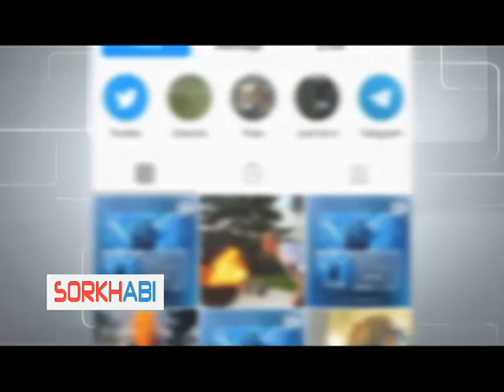فحاشی پدر آرات حسینی به علی کریمی - مسی ایرانی غرق در حاشیه - تتلو مقصر است؟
در روز‌های اخیر حواشی عجیبی با محوریت امیر تتلو، آرات حسینی و علی کریمی رقم خورده است. حواشی که پس از جهانی شدن آرات حسینی کودک نابغه ایرانی رخ داده است. حسینی که در حال حاضر در آکادمی لیورپول آموزش می‌بیند و تحت نظارت پدرش در اینستاگرام فعال است، علاقه شدید به تیم فوتبال بارسلونا، امیر تتلو خواننده موسیقی رپ و علی کریمی اسطوره فوتبال کشورمان دارد.

 ماجرا از آنجا آغاز شده که آرات حسینی بار‌ها از علاقه اش به علی کریمی صحبت کرده بود، اما علی کریمی هیچ واکنشی به این ابراز علاقه‌ها نشان نداده است. پس از بی‌توجهی کریمی به آرات حسینی امیر تتلو در پستی اینستاگرامی به شدت از کریمی انتقاد کرد که چرا به آرات توجه نمی‌کند.

انتقاد تتلو با واکنش هواداران او روبه رو شد و به صفحه کریمی هجوم بردند و به او توهین و فحاشی کردند. در جریان این ماجرا ظاهرا کریمی و پدر آرات گفت و گویی‌ با یکدیگر داشتند و پس از آن گفتگو اسطوره فوتبال کشورمان، آرات حسینی را بلاک می‌کند.

این اقدام با واکنش آرات حسینی، یعنی در واقع پدر آرات حسینی روبه‌رو می‌شود و از کریمی انتقاد می‌کند.

پدر آرات حسینی با انتشار تصویر بلاک شده صفحه اینستاگرام فرزندش توسط علی کریمی، نوشت: «علی آقا کریمی سال‌ها برام اسطوره بود. مادر آرات میدونه چقدر ازش تعریف کردم تو خونمون. همه جا عکس‌های کریمی بود. آرات بیشترین پست‌ها را برای علی آقا گذاشت. این همه ابراز علاقه هیچ واکنشی نداشت، اما حرف‌های یک روز باعث بلاک کردن آرات شد. عجیبه واقعا. اسطوره سال‌های سال من اینگونه واکنش نشون میده. اما از این همه ابراز علاقمون حتی کوچک‌ترین کاری نکرد. همیشه سلامت باشید. دیگه اسطوره ما نیستی. فقط دو تا طرفدار از دست دادی بین این همه طرفدار.»

حالا اما پدر آرات حسینی در طی یک لایو ویدیویی در پیج اینستاگرام آرات، میگه علی کریمی کیه؟؟؟ من بچمو مثل شما تو کوچه بزرگش نکردم، براش برنامه نوشتم.. هدفمند بزرگش کردم
پ.ن: بدون شک کامنت مسی برای این پسر با استعداد ایرانی، مایه مباهات برای همه ایرانی هاست، اما با به حاشیه کشوندنش و درگیری انداختن با بزرگان فوتبال، صرفا میخوان محبوبیت بیشتری برای آرات و پدرش درست کنند.. حالا قضاوت با شما..

مارو حتما در اینستاگرام دنبال کنید 📺🔥
Instagram.com/Sorkhabii.TV
کانال تلگرامی سرخابی 🌏
Telegram.me/Sorkhabiitv